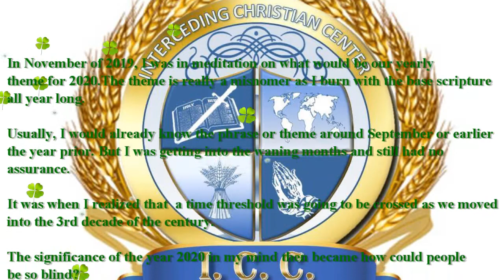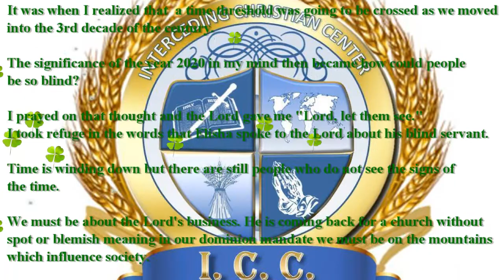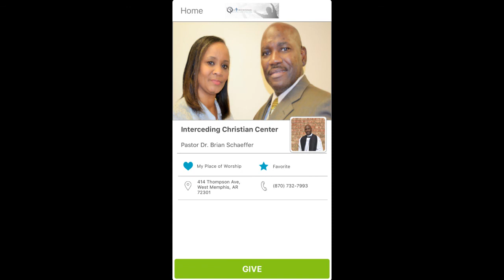*Bible Study* The Seven Mountains Intro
Society Transformation, Dominion Mandate, Faith, Hope Love, Joy